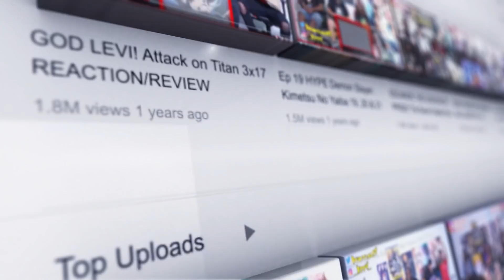The Legend Of Vox Machina 1 x 3 "he Feast of Realms" Reaction/Review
The Legend Of Vox Machina 1 x 3 "The Feast of Realms" Reaction/Review